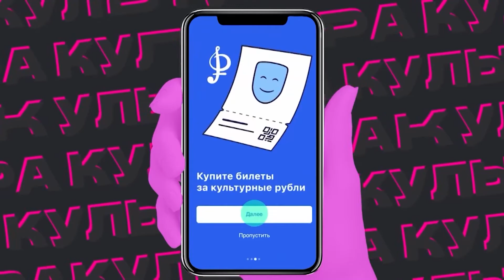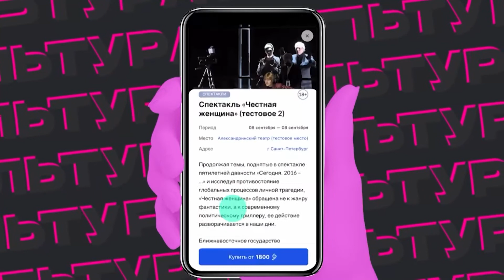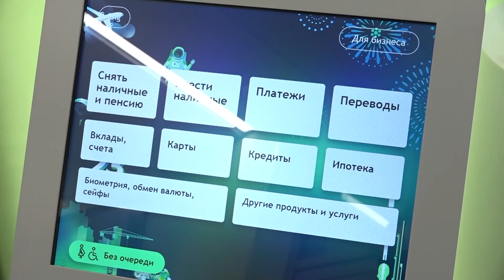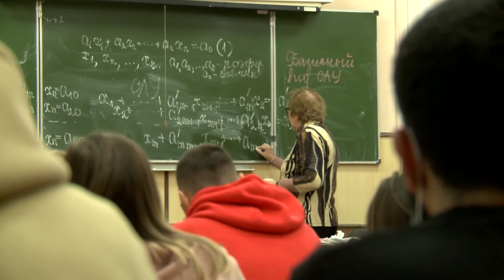Рубрика «Личные финансы» в передаче «Овсянка». Студенты и карты (ч. 2)